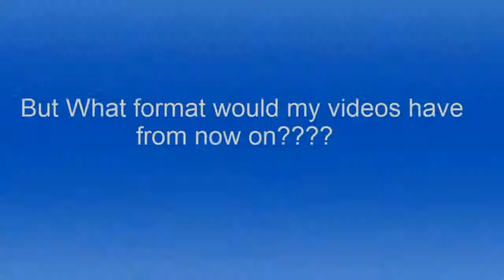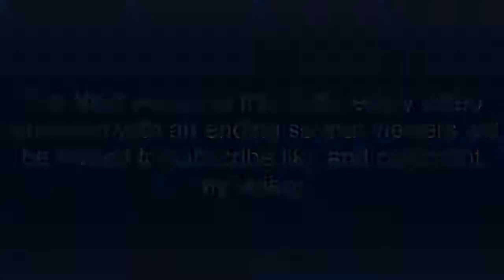How would my Videos look from now on???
New Video guys!Enjoy the show